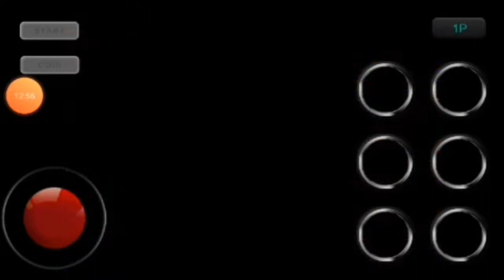Akuma vs Shin Akuma Street Fighter 3 third strike árcade edition (Android)